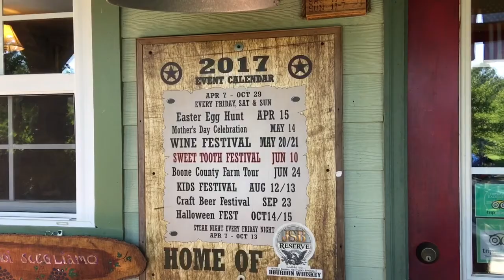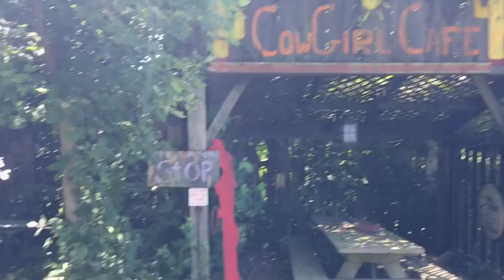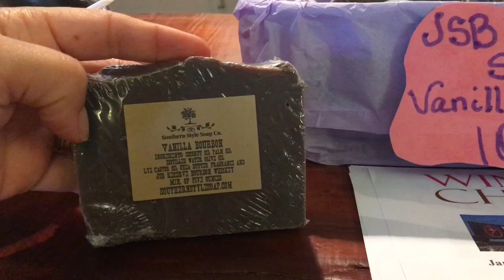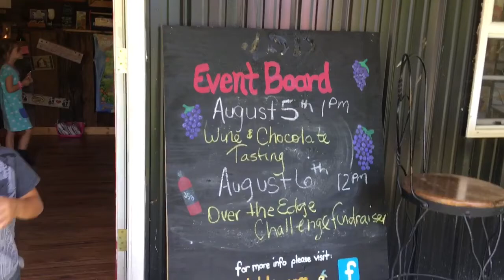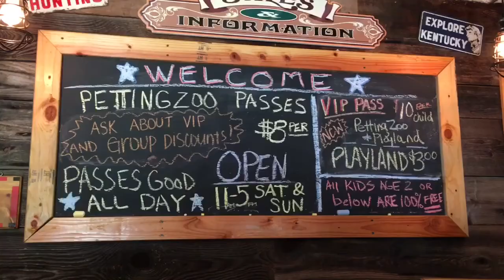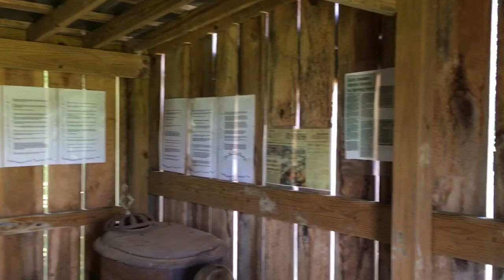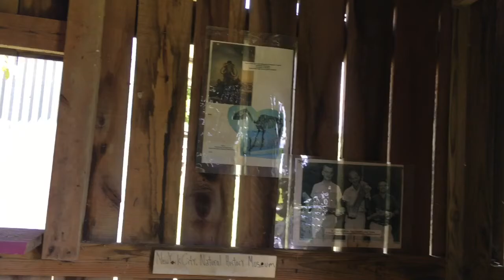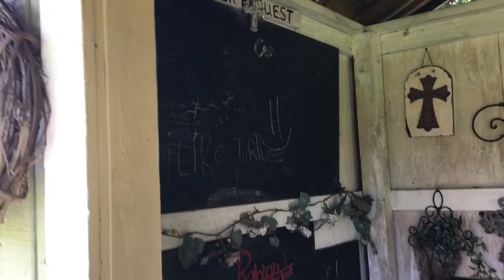Our day at Jane's Saddlebag!!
We decided to go have a family day at Jane's Saddlebag!
We had lunch and checked out everything they had to offer. Let me know what you guys think!!
Cheers!